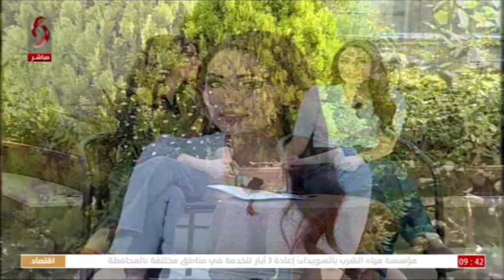زينة الدمشقي _ مصممة أزياء || صباحنا غير 2021/8/5